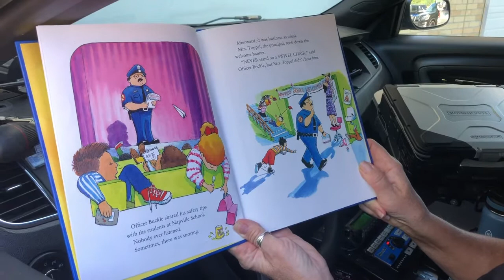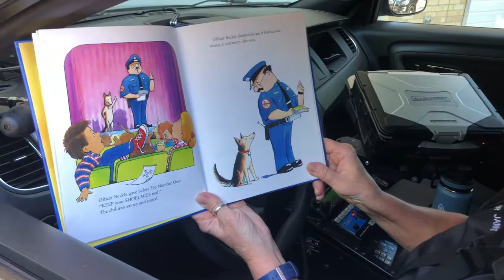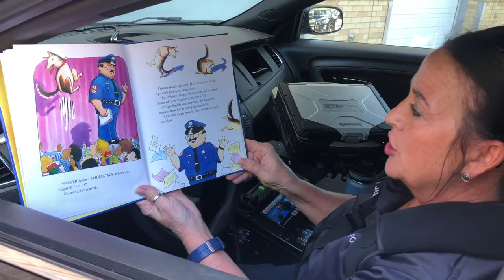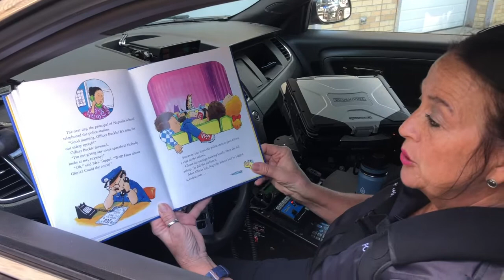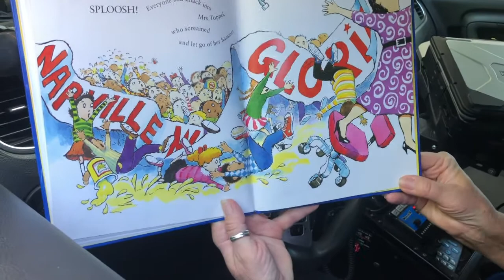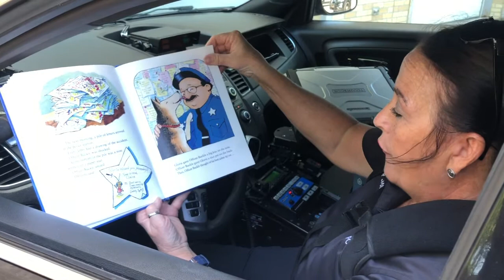Squad Car Story Time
Squad Car Story Time is back! Officer Julie with the Chaska PD reads Officer Buckle and Gloria by Peggy Rathmann.